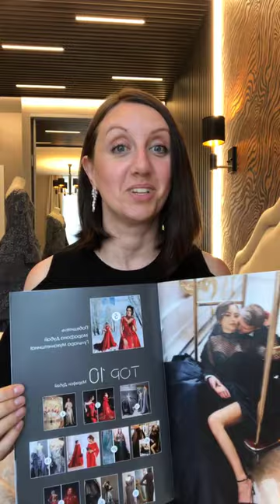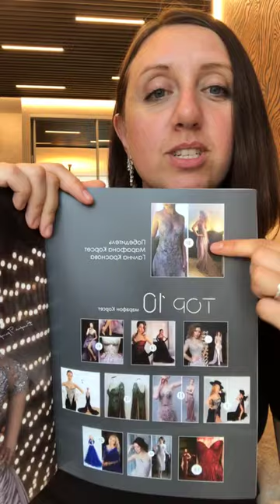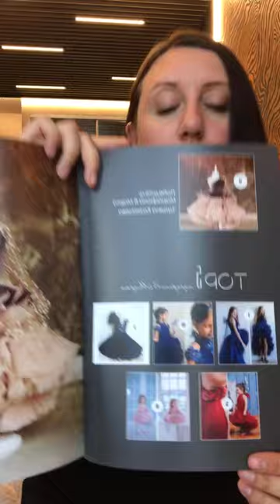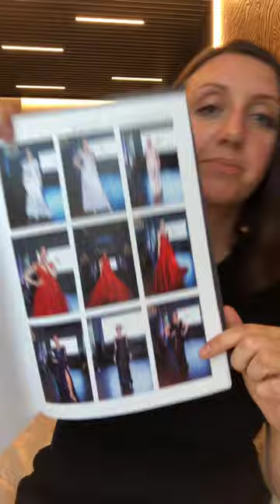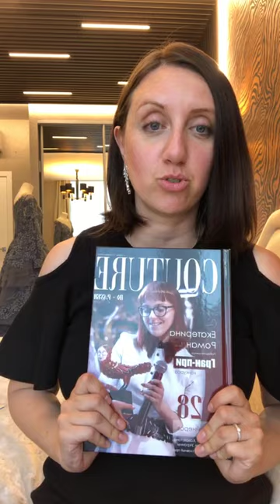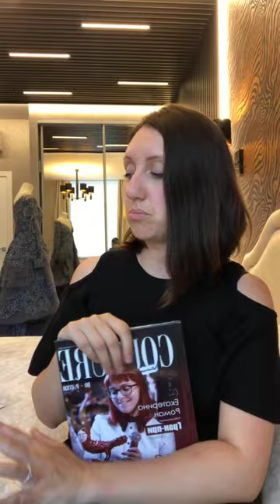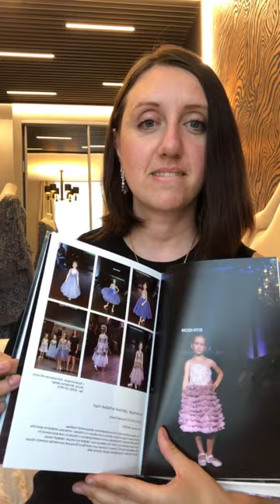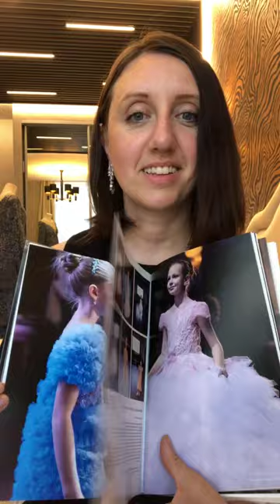Прямой эфир Курс Профи